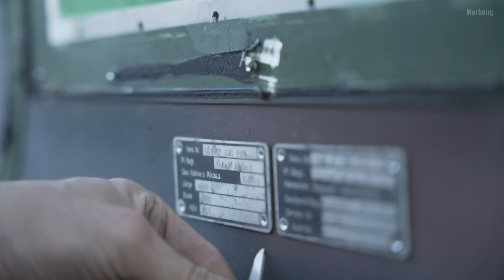RÜCKWAND raus am Zeppelin FM II Shelter - VERLÄNGERUNG! |🛖 ❌ 4x4 LKW EXPEDITIONSMOBIL Wohnkabine 🚛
Die Entscheidung ist gefallen! Der Zeppelin FM II Shelter als OFFROAD 4x4 LKW Expeditionsmobil Wohnkabine wird VERLÄNGERT...
Allerdings muss hierfür erstmal die Heckwand heraus geschnitten werden um an die Rahmenkonstruktion heran zu kommen.
Bekanntlich tut das erste Loch und der erste Schnitt am meisten weh! Da sind wir nun darüber hinaus, also nichts wie los... der Winter naht! 😃👨‍🏭

Montiert soll die Kabine auf einem Steyr 12M18 werden als Basisfahrzeug. 🚛

Die nächsten Wochen geht es spannend weiter mit unserem Expeditionsmobil Projekt...

Wenn Du uns bei unserer nächsten Reise oder Ausbauprojekten Unterstützen möchtest würden wir uns riesig über eine kleine Spende freuen. Selbst der Kleinste Betrag hilft uns schon weiter.

Wenn Dir unser Ausbau gefällt und Du ihn Dir einfach selber nachbauen möchtest, dann check doch einfach mal unser Selbstausbau E-Book ab. Hier haben wir alle Maße, Werkzeuge und verwendeten Materialien, sowie Tipps und Tricks für Dich kompakt zusammen gefasst:
(Mit dem Kauf unterstützt Du unsere YouTube Projekte und Reisen damit wir weiterhin coole und spannende Videos produzieren können)

ich wünsche dir viel Spaß beim anschauen.

Unser Wackel Groot: